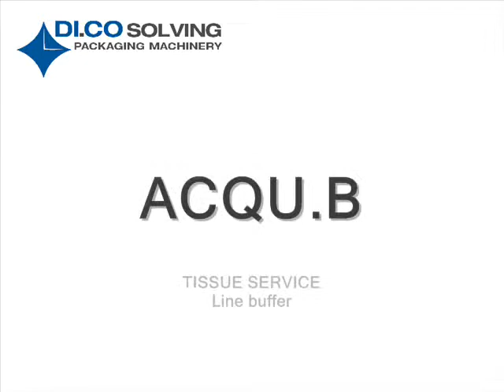ACQU.B VTC R00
Accumulatore di linea per pannolini, pacchi, scatole
Line buffer for bundle, boxes